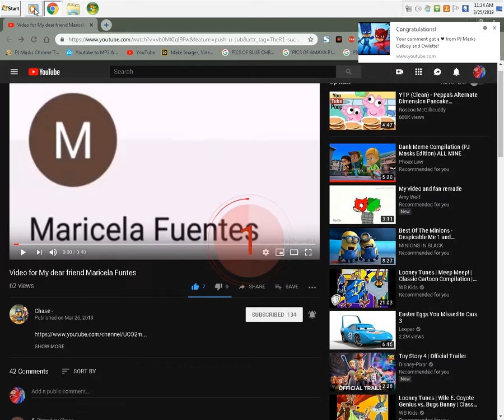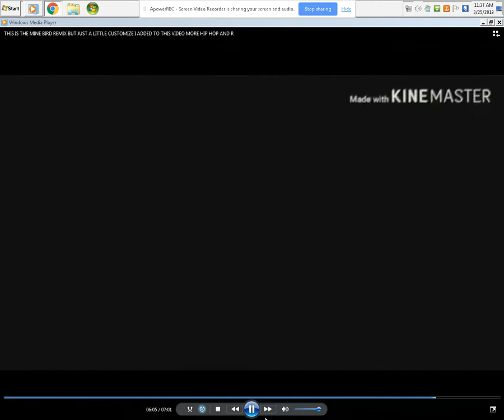TIME FOR A MINE BIRD REMIX ON PABLO`S PJ DELL COMPUTER ON Jammin 101.5 HIP HOP & R&B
THIS IS A SCREEN RECORDING ACTION MADE BY PABLO 101.5 AND PLEASE HIT THE LIKE BUTTON AS YOU DO AND PUT YOUR COMMENT DOWN BELOW BECAUSE IT WILL HELP MY TEAM ALOT SO MAKE SURE THE SUBSCRIBE BUTTON IS ON AND THE BELL IS TURNED ON